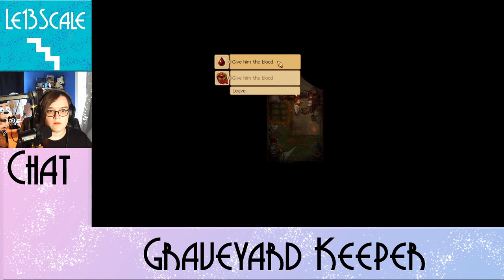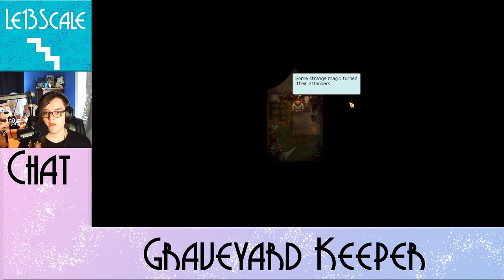Master Alaric Spills All- Graveyard Keeper [69]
I told you he had to know something!